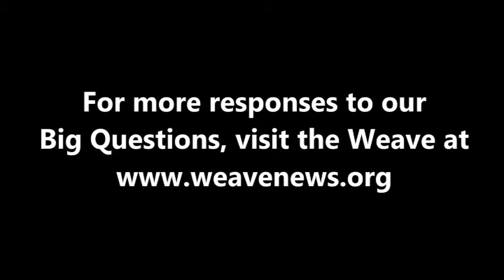Bey Boyington - What comes after capitalism?